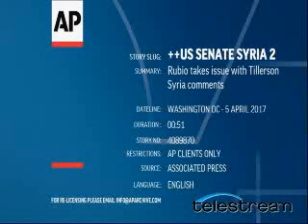test de la breaking news en AR